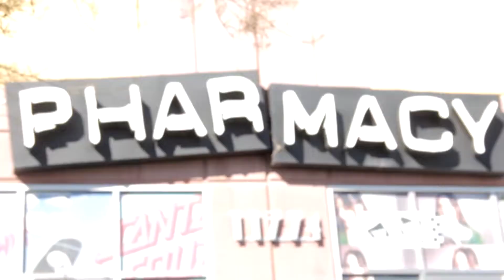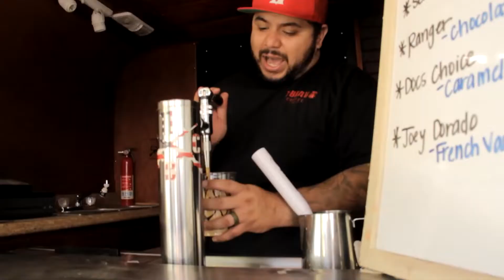Trunk or Treat at PHARMACY BOARDSHOP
We head out to PHARMACY BOARDSHOP 4TH Annual Trunk or Treat.